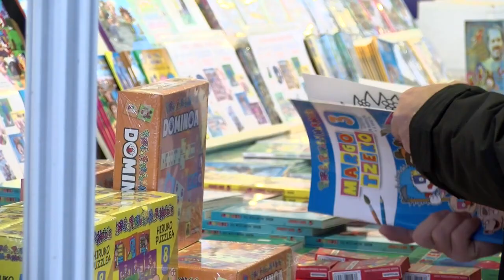Landakoenea 2.1. Iñigo Astiz, azokaren bigarren egunaren inguruan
| Bigarren eguna du gaur 52. Durangoko Azokak. Ikasleen eguna izango da gaurkoa. Atzoko egunak emandakoaz eta gaurkoak eman dezakeenaz hitz egin du Iñigo Astiz BERRIAko kazetariak.